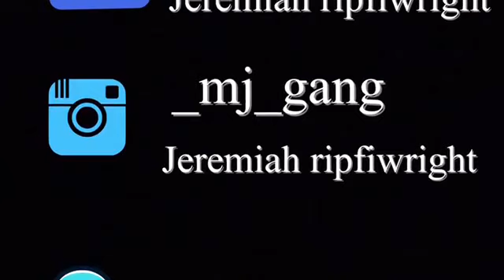Eating tacos 🌮 while watching other Youtubers